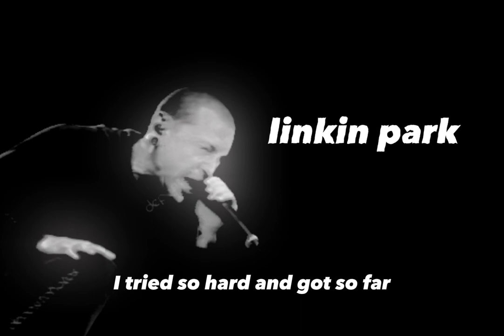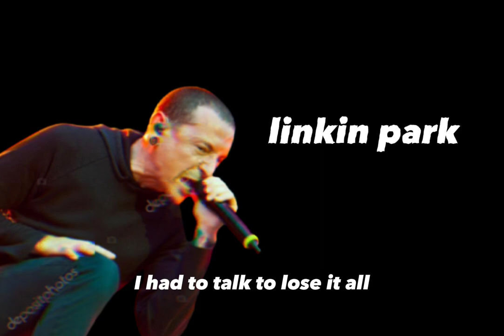In The End Linkin Park (Remix)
In The End(New Version) Linkin Park